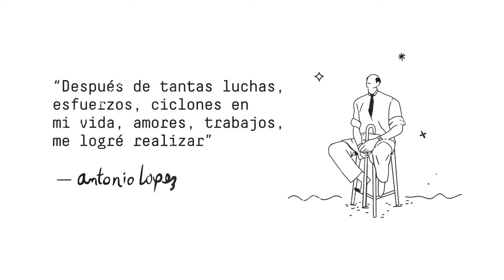Antonio López Sáenz Homenaje Venados de Mazatlán 2022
Homenaje Antonio López Sáenz YoSoyVenados 2022
Con gran afecto y admiración realizamos este homenaje a “El Maestro” Antonio López Sáenz, en agradecimiento a la sensibilidad con la que a través de su obra retrata nuestra cultura, aficiones y valores, regalándonos la oportunidad de ser el rostro de cualquiera de sus personajes